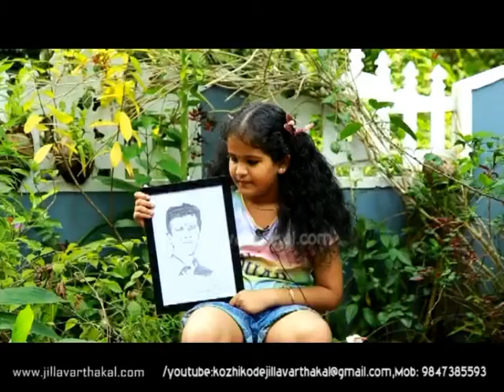ART SANVI KOZHIKODE JV